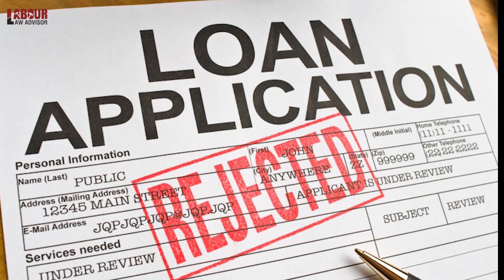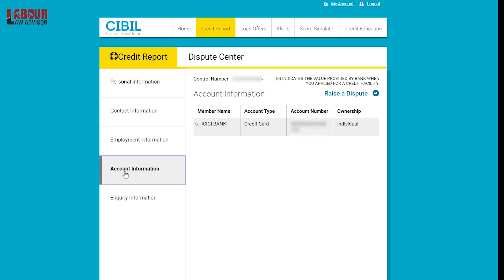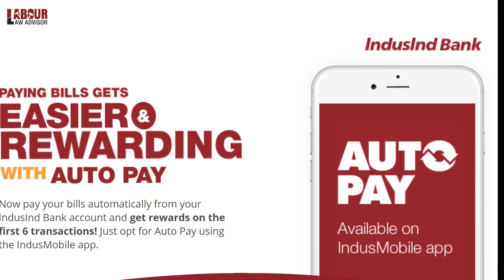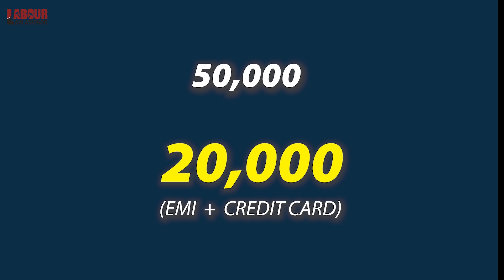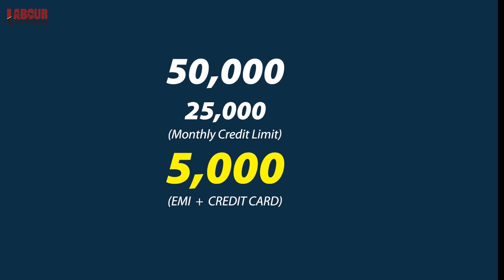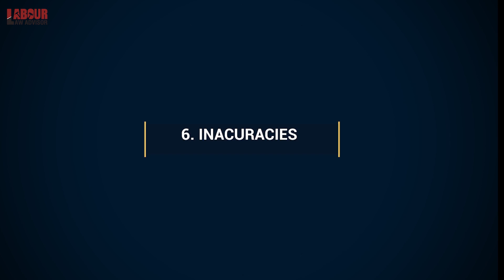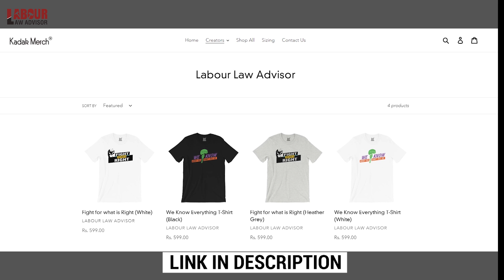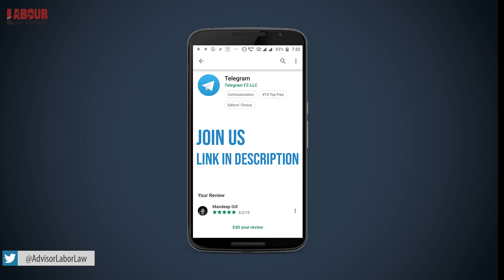Financial Advice to IMPROVE and CHECK CIBIL Score | Part 2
Chapters:
00:00 Intro
00:55 Steps to check CIBIL score
02:10 Get credit report
03:58 Improve CIBIL score
04:21 Repayment history
06:43 Credit exposure
08:04 Credit mix
09:45 Multiple loan enquiries
10:36 Your name in loan documents
11:56 Inaccuracies
13:05 Keep old credit cards
13:36 Take loans

CIBIL is an imperative number when it comes to getting your loans approved. Anything above 750+ is considered as a good CIBIL score and will help to get all your loans approved easily at a minimum interest rate. However, there are some factors that may hurt your CIBIL score which you should know about. This video lists 8 such factors that affect your CIBIL score and keeping them in check can help improve your score.

If you haven't seen the first video: What is CIBIL score, then first watch that one